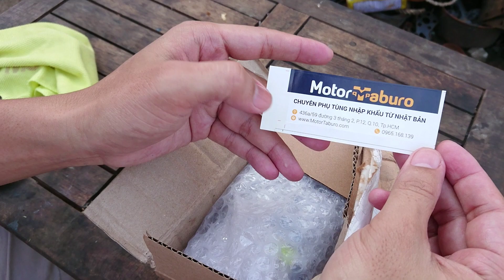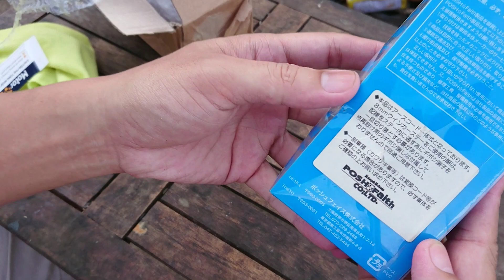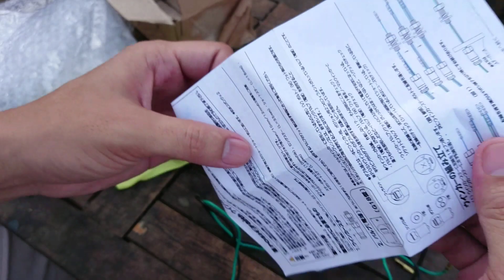Gắn đèn xi nhan Posh đồ chơi Nhật cho xe 67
Gắn đèn xi nhan xe 67